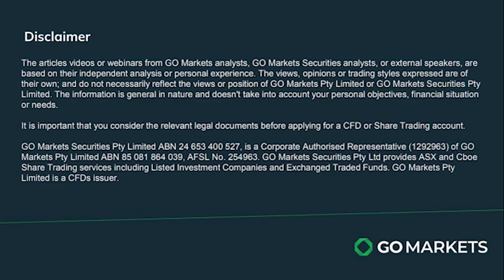30/04/24 Stock Watch with Evan Lucas - South 32's outlook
In this episode of Stock Watch, Evan Lucas discusses South 32's performance and outlook.